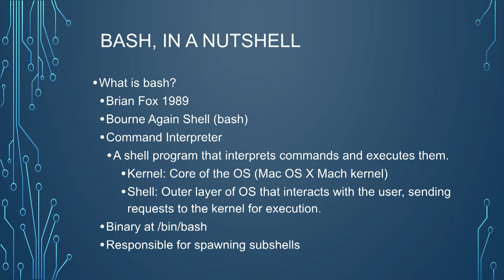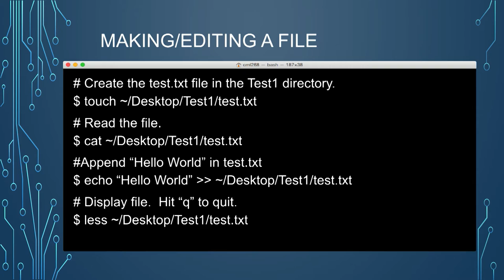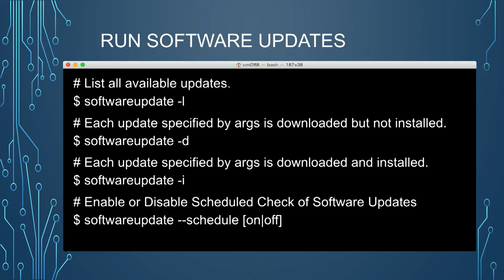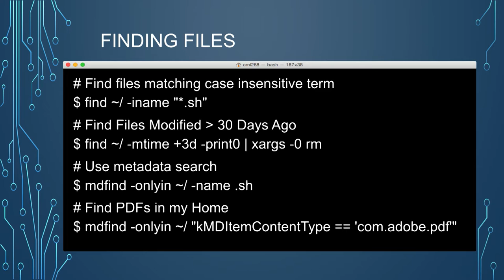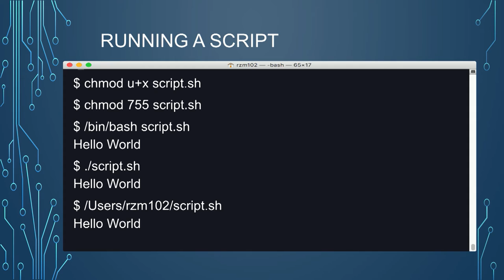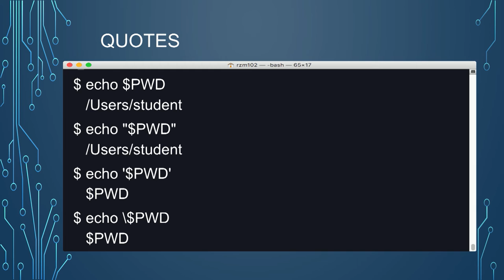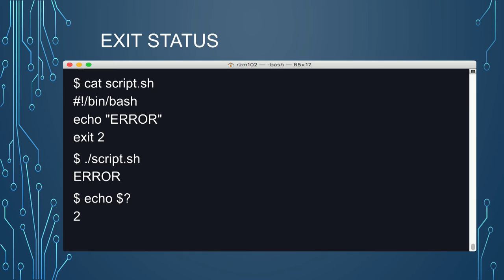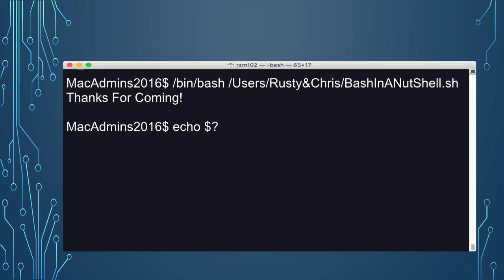Bash, In a NutShell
Speakers:  Rusty Myers & Chris Lawson

This fast paced, hands-on, bash scripting session will have you tapping keys and sharing code. Come learn how to convert your daily GUI tasks to automated code! Please bring your bash questions and we will try to answer them!